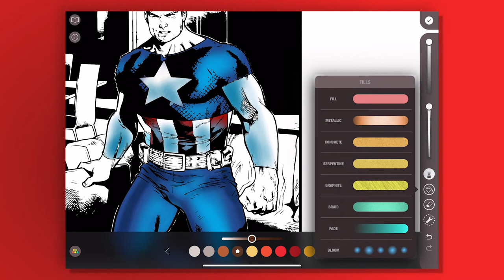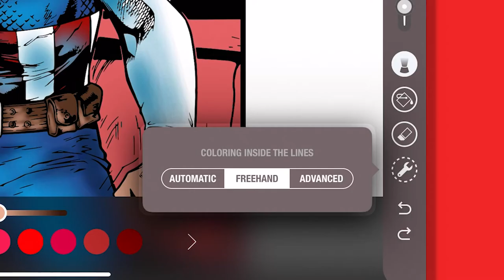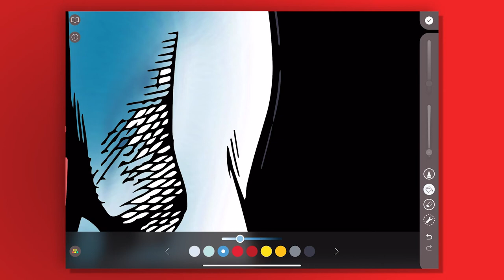Marvel: Color Your Own: Oliver Coipel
Our latest featured artist for the Artist's Series coloring books is "young gun" Oliver Coipel!

Color some of Oliver's coolest covers and panels, and bring your own artistic flair to these modern classics.

Marvel: Color Your Own by Pixite. Show us what you make with MarvelColoring!